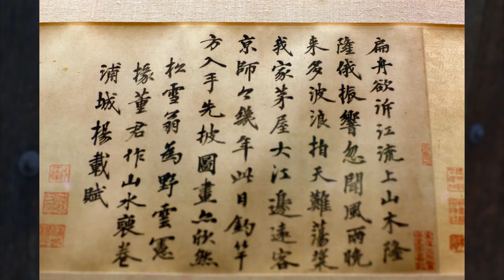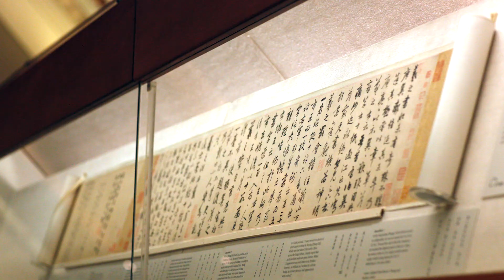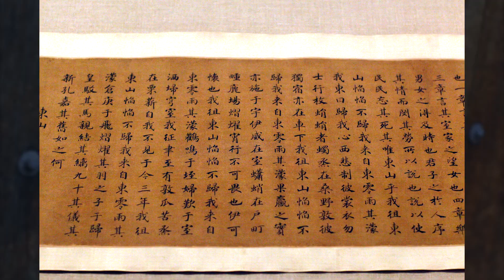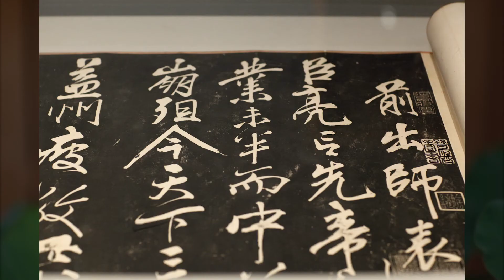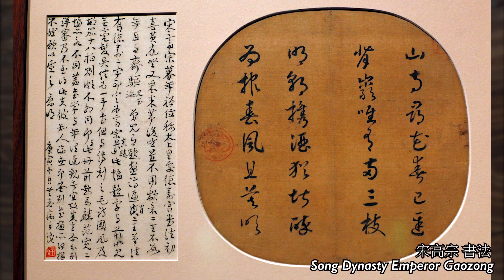美國博物館收藏中國古代文物和藝術1，Ancient Chinese Art Relics in USA （1)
我所拍攝的這些藝術珍品關注與中國古代文物珍品，他們位於紐約大都會博物館，波士頓藝術博物館，舊金山斯坦福大學博物館, 舊金山亞洲藝術博物館，洛杉磯LACMA博物館，這些只是輪換展出的藏品一部分，從中國古代繪畫，山水畫，到瓷器，雕塑，佛像，家具，精美絕倫。 There are plentiful art relics from the world collected in American museums ,this video focused on the Chinese ancient art relics, all the photos were taken by myself, the collections are spread in New York Metropolitan Museum of Art , Boston Fine Art of Museum, San Francisco Stanford Junior Museum，San Francisco Asian Art Museum, Los Angeles LACMA museum. These collections are just the tip of the iceberg, from ancient paintings, porcelains, sculptures, simply fabulous.